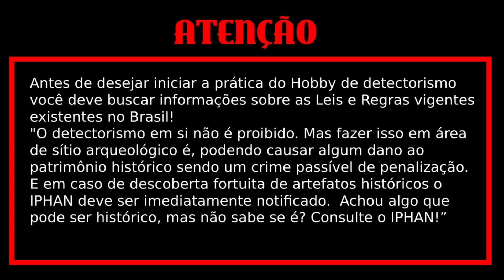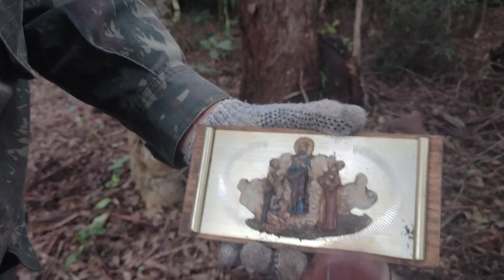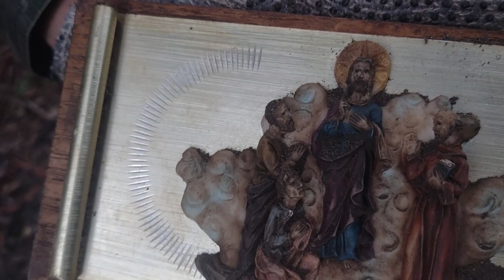detector faz descoberta arrepiar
enigma foi revelado após descoberta tesouros
contato para eventuais patrocínio canal

TRAP lBULL .( Facas ) Natalie 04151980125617

detector vanquish 540

pinpont gpoint